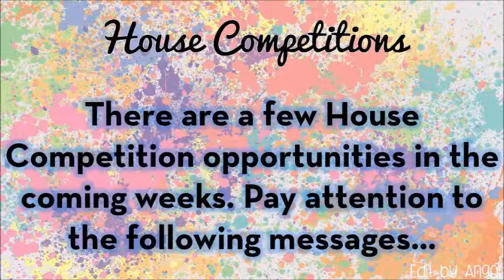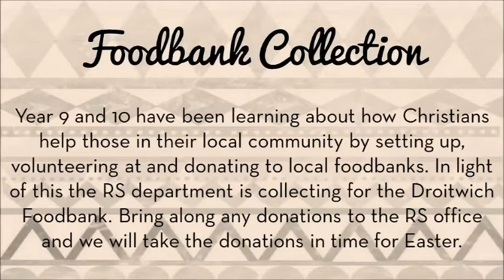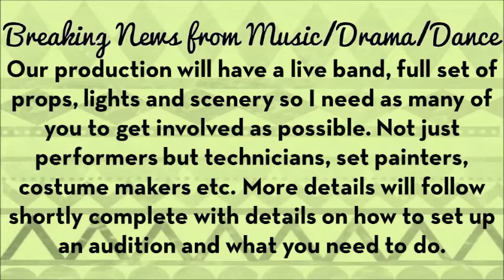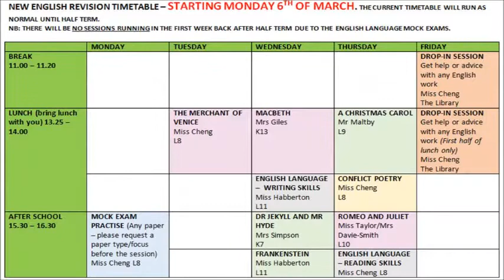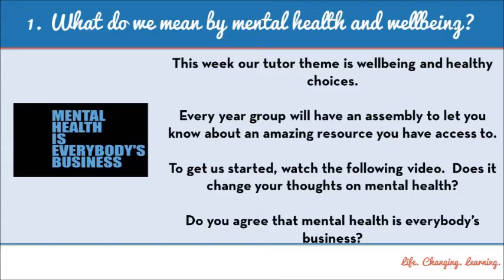DSHS News Week 27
This week's DSHS News!